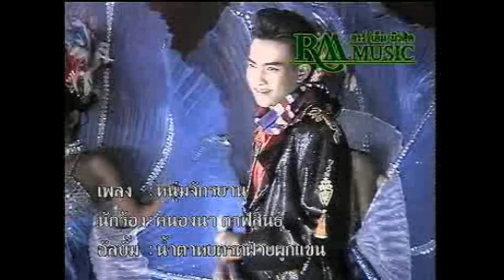หนุ่มจักรยาน - คนองนา กาฬสินธุ์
เพลง : หนุ่มจักรยาน
นักร้อง : คนองนา กาฬสินธุ์
อัลบั้ม : ชุดที่ 2 น้ำตาหยดรดฝ้ายผูกแขน
ผลงาน : อ.ดาว บ้านดอน
เรียบเรียง : อ.สวัสดิ์ สารคาม
© อาร์ เอ็ม มิวสิค